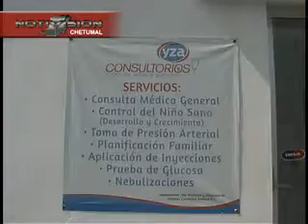ORTEGON juanpablo C